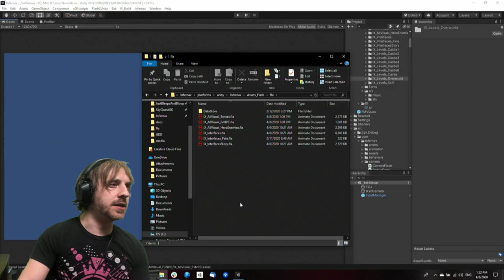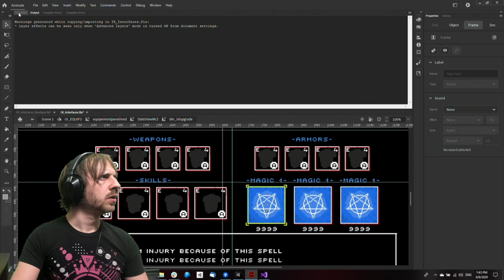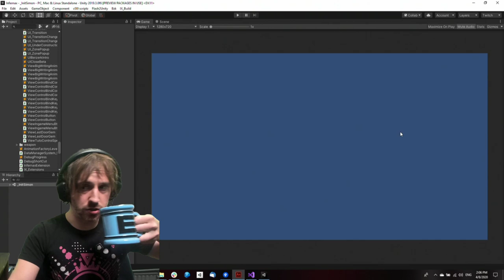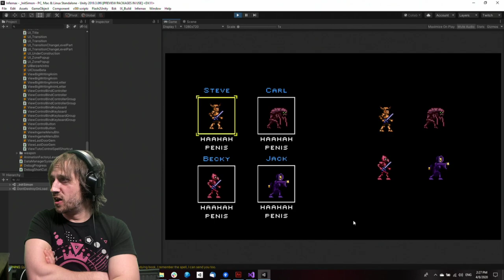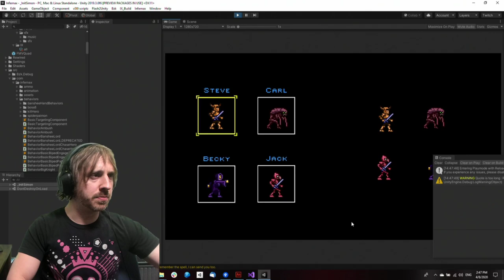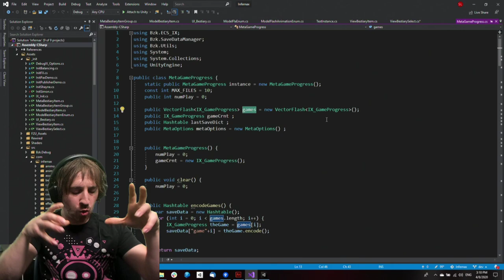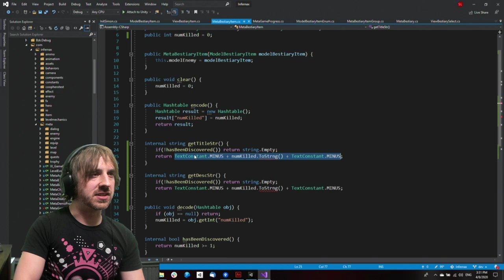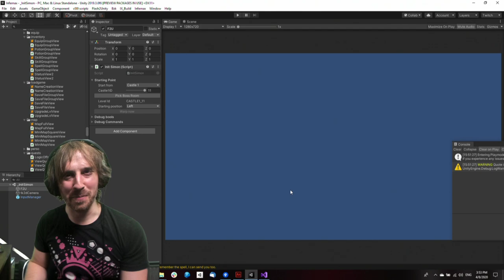Working on Infernax - Feature challenge : Can I finish this whole UI in 2 hours?